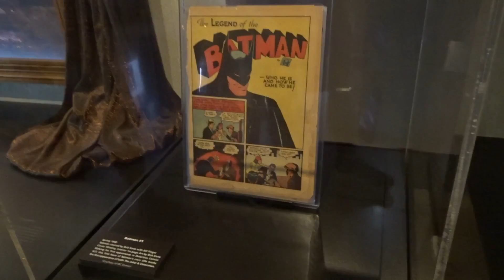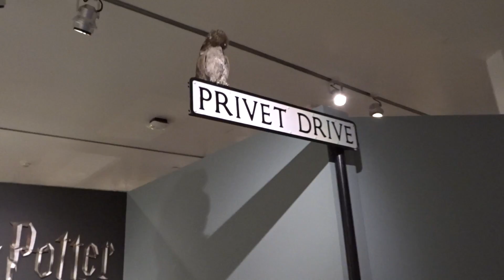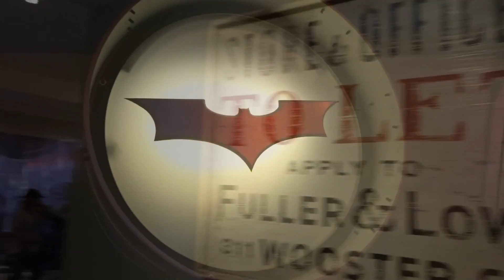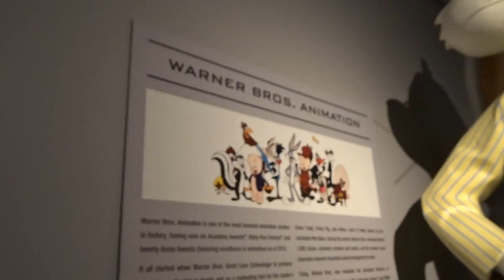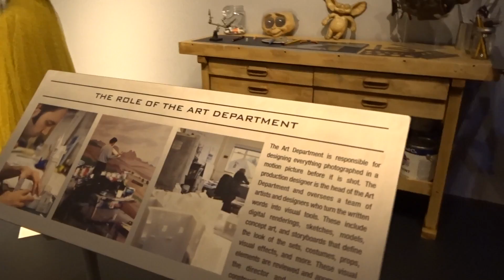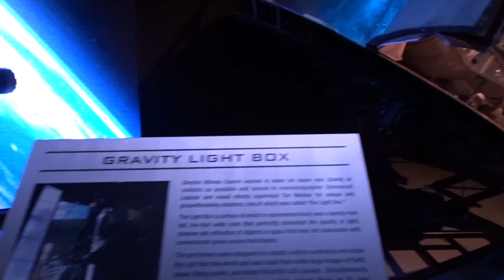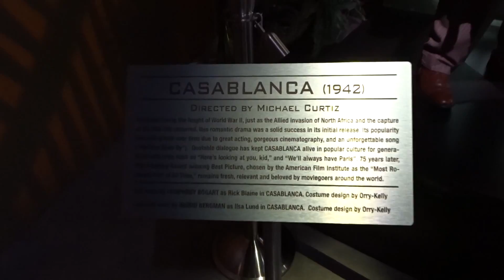Warner Bros. Studio Tour / PiccoloTRIP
Tomando el Tour de los estudios de Warner Bros. en Hollywood.

Vine:
PiccoloMondoPR